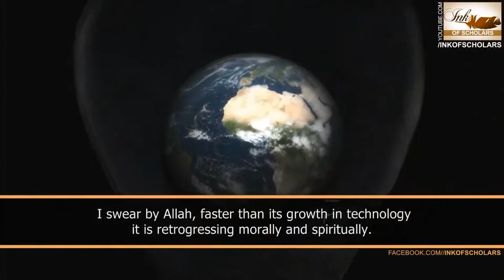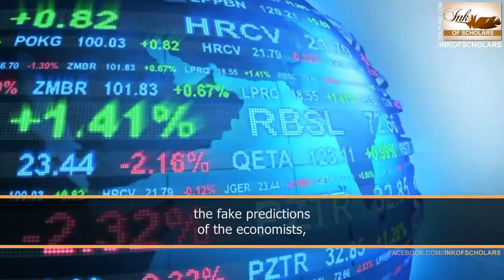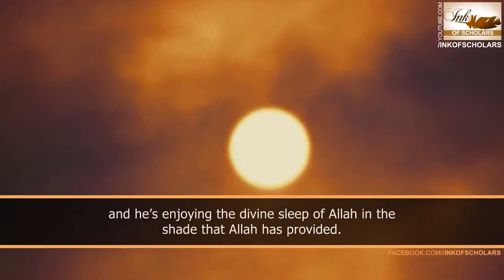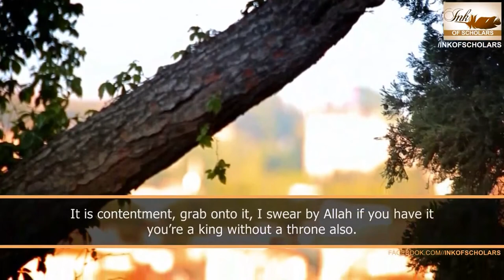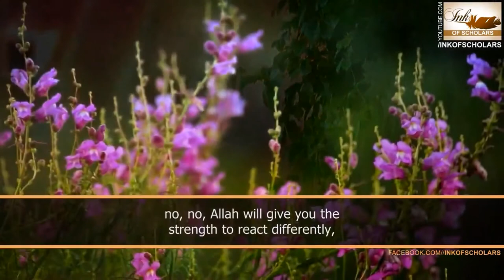Depression Vs Contentment - Sh. Sulaiman Moola - Talash Peace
"From every wound there is a scar, and every scar tells a story.
A story that says "I survived"

"Don't ever let someone take away your happiness, because it was never theirs to take"